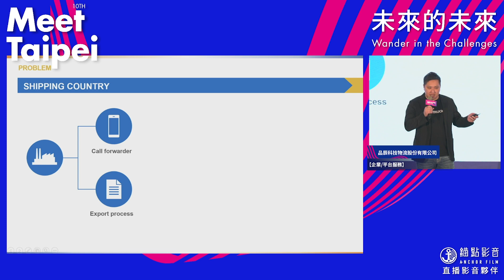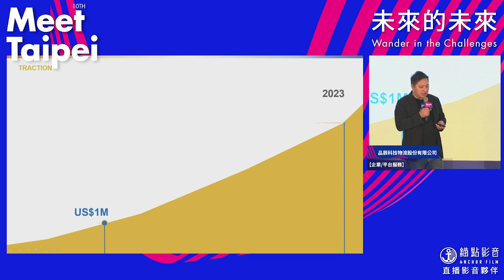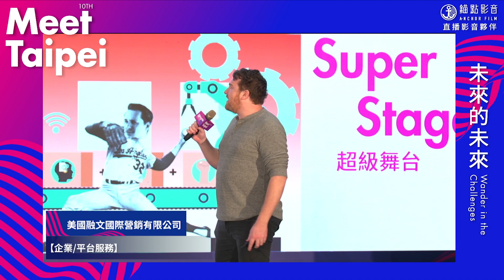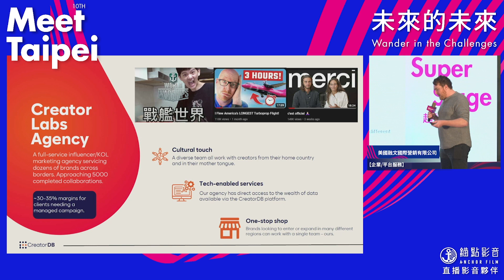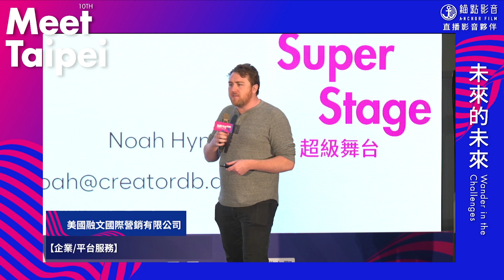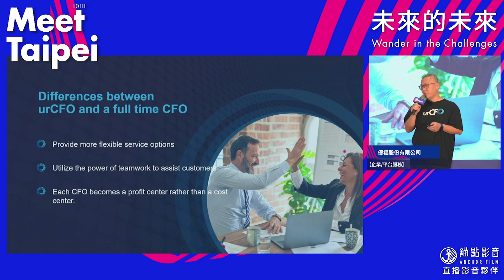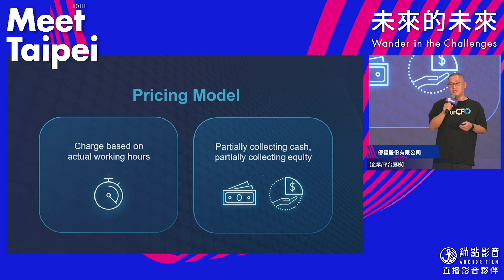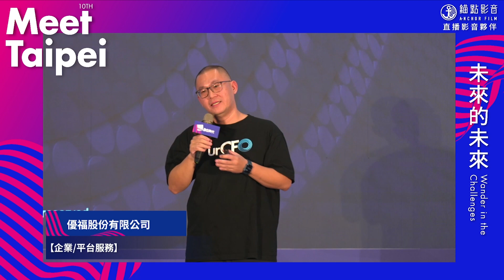Meet Neo Star Demo Show｜Professional Service 企業及平台服務｜2023 Meet Taipei Recap Series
𝟮𝟬𝟮𝟯 𝗠𝗲𝗲𝘁 𝗧𝗮𝗶𝗽𝗲𝗶 ｜𝟙𝟘𝕥𝕙
𝑾𝒂𝒏𝒅𝒆𝒓 𝒊𝒏 𝒕𝒉𝒆 𝑪𝒉𝒂𝒍𝒍𝒆𝒏𝒈𝒆𝒔
 　​⤏未⤏來⤏的⤏未⤏來⤏

00:00 Introduction
00:26 BB Truck品辰科技物流
08:13 CreatorDB 美國融文國際營銷
18:29 urCFO優福